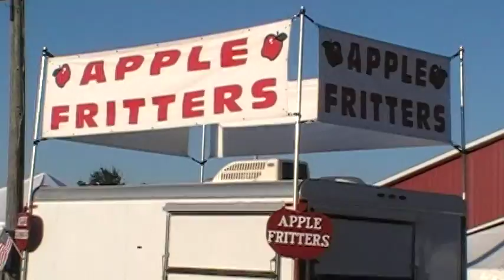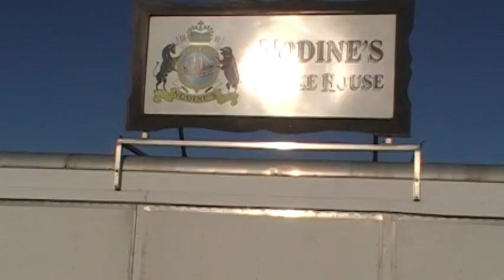goshen fair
fair